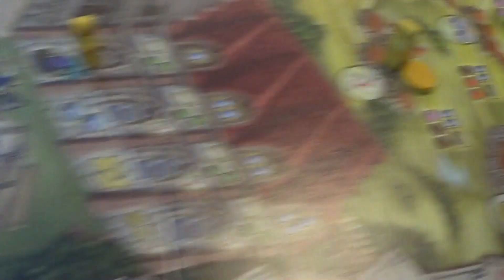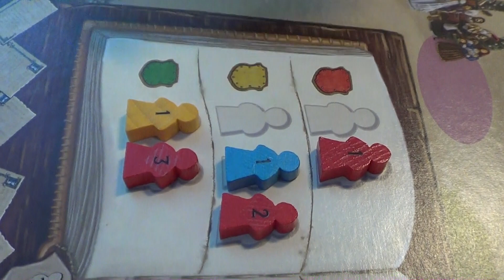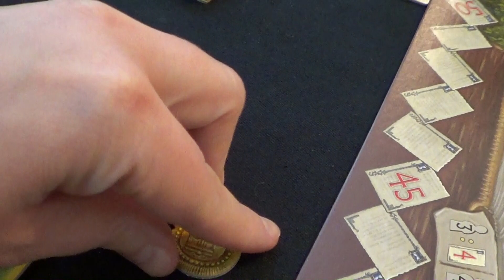Village "Live Play" (Tasty Minstrel Games) GreyElephant Gaming